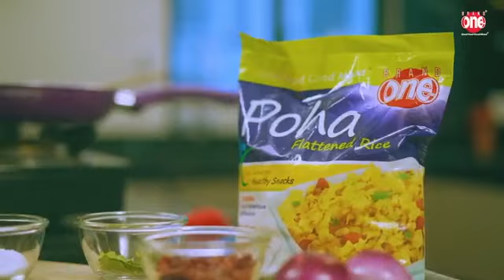"সেবা সারথি" অনুষ্ঠানে আজকের অতিথি মুনিয়া সরকার